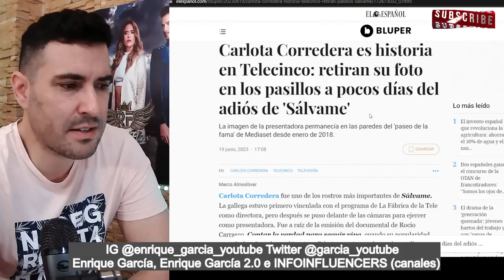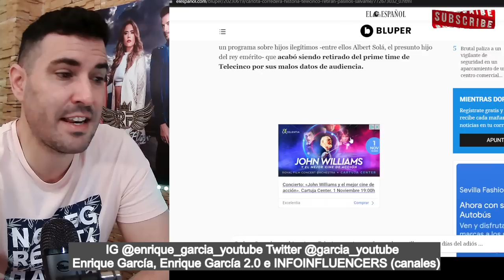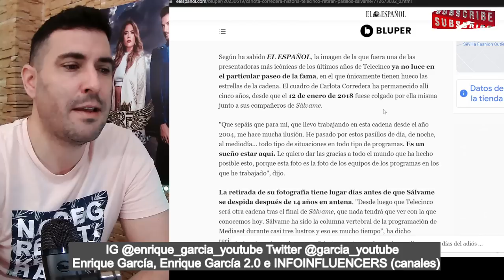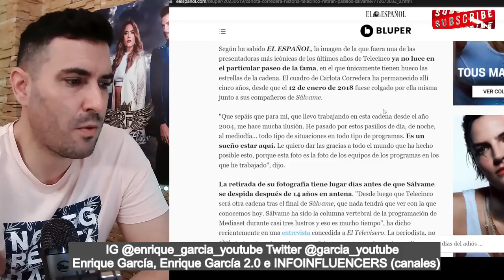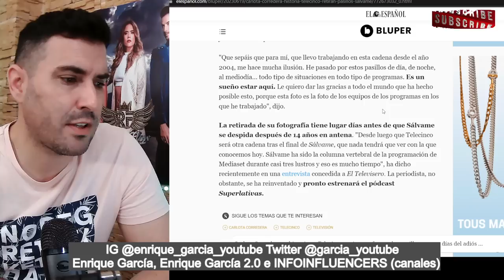REACCIÓN de Carlota Corredera, tras la RETIRADA de su CUADRO del paseo de la FAMA de Mediaset